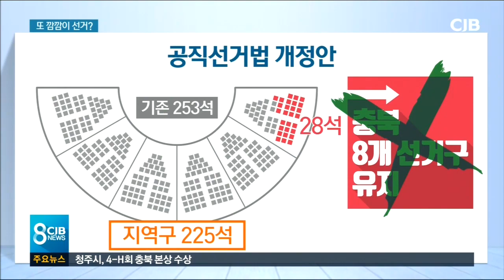오리무중 선거법...속 타는 정치신인